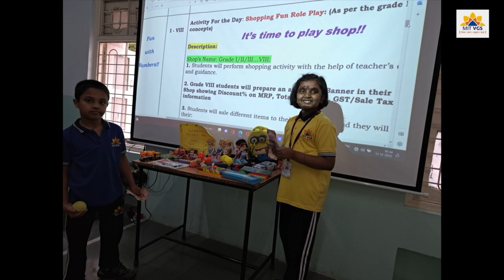Math Week Celebration at MIT Vishwashanti Gurukul School, Kothrud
Math is not about numbers, equations, computations or algorithms: it is about understanding. With an aim to create interactive and interesting learning of Mathematics, MIT Vishwashanti Gurukul Schools recently organised ‘Maths Week’. The school was decorated with interesting facts and famous puzzles related to numbers.  Students played number games, explained 2D and 3D shapes, and solved crossword puzzles and sudoku among many other activities. Students also presented the life and work of various famous Indian mathematicians, Ramanujan and Aryabhatta to name a few, highlighting their invaluable contributions to the fields of mathematics, astronomy, and sciences. The event was successful in intriguing the students about the exciting world, that is Mathematics.